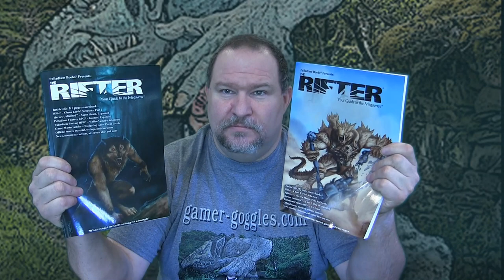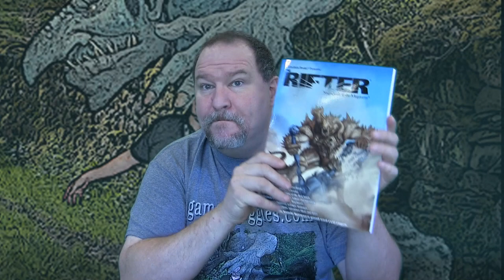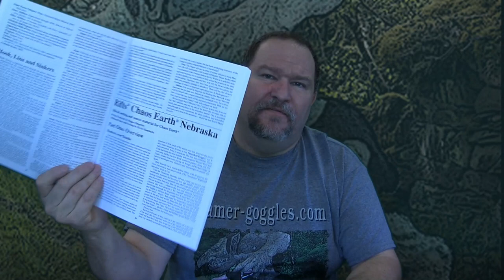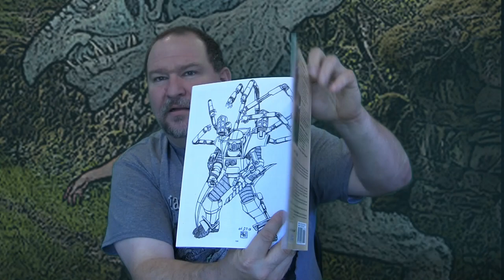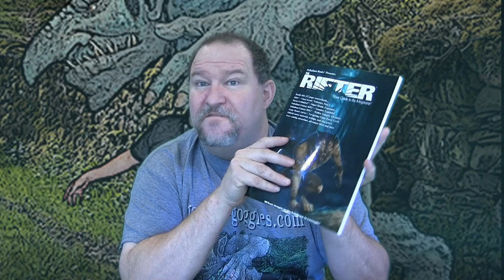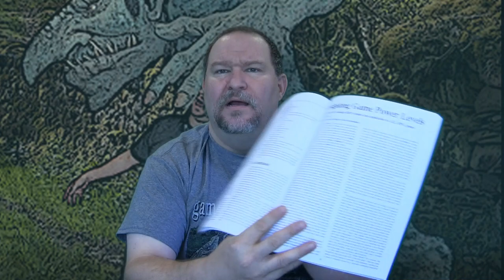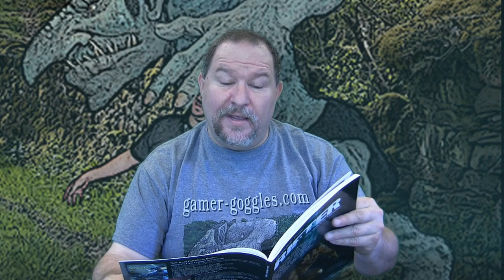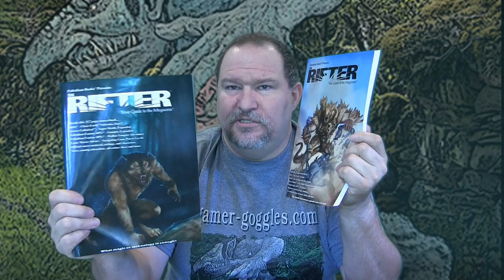Flip Through Review 74: Rifters 80 and 81 Rifts RPG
In this Flip Through Matt takes a look at the latest two Rifters from Palladium Books. These books have some great content! Everything from Rifts Chaos Earth Nebraska, to  Wayfarers, to alternate rules for Heroes Unlimited.